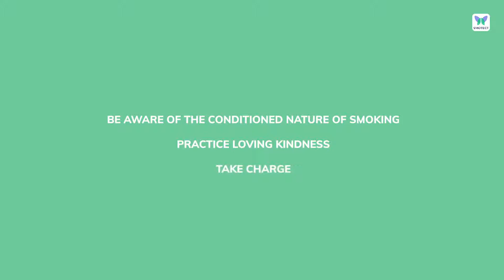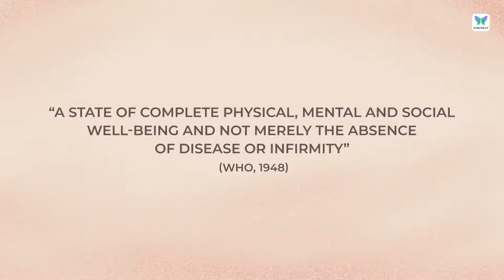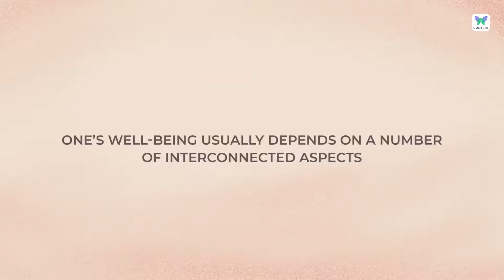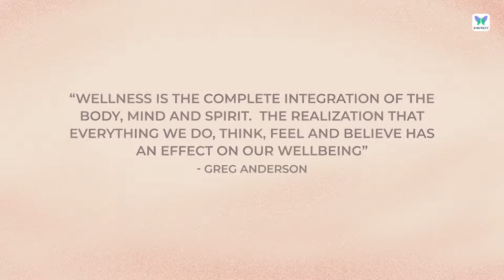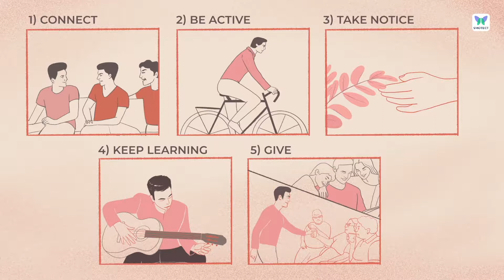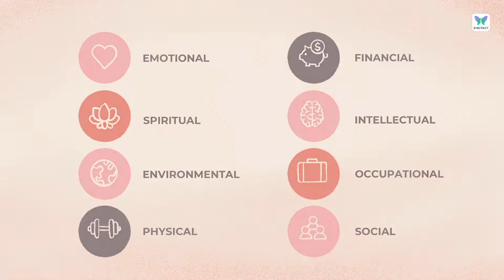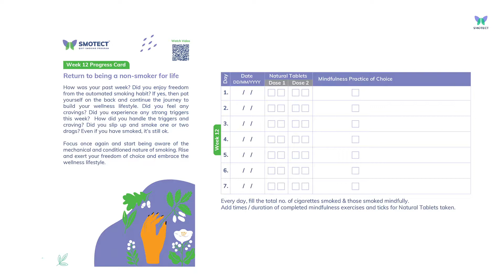Week 12 : Return to being a Non-Smoker for Life | Guided Sessions | Smotect Quit Smoking Program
How was your past week? Did you enjoy freedom from the automated smoking habit? If yes, then pat yourself on the back and continue the journey to build your wellness lifestyle. Did you feel any cravings? Did you experience any strong triggers this week? How did you handle the triggers and craving? Did you slip up and smoke one or two drags? Even if you have smoked, it’s still ok. Focus once again and start being aware of the mechanical and conditioned nature of smoking. Rise and exert your freedom of choice and embrace the wellness lifestyle.